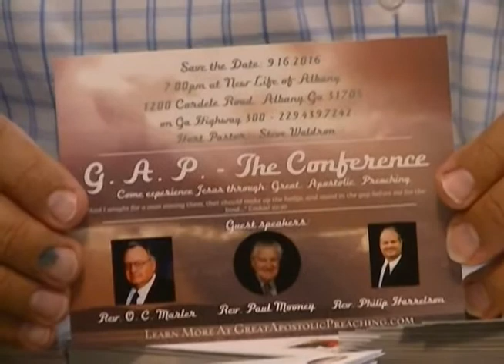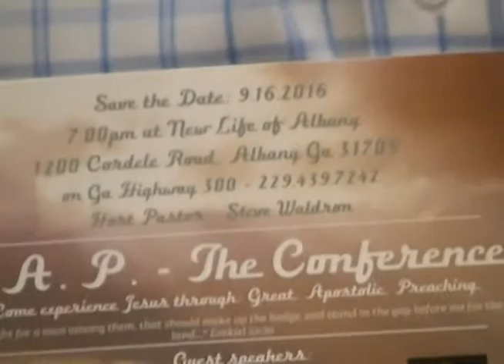Great Apostolic Preaching Promo!